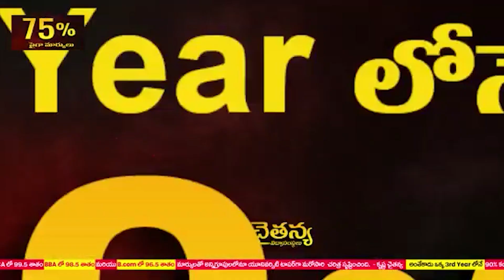నాసిర‌కంగా మ‌ధ్యాహాన్న భోజనం - టీడీపీ జిల్లా ప్ర‌ధాన కార్య‌ద‌ర్శి చేజ‌ర్ల విమర్శ‌లు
నాసిర‌కంగా మ‌ధ్యాహాన్న భోజనం
- టీడీపీ జిల్లా ప్ర‌ధాన కార్య‌ద‌ర్శి చేజ‌ర్ల విమర్శ‌లు